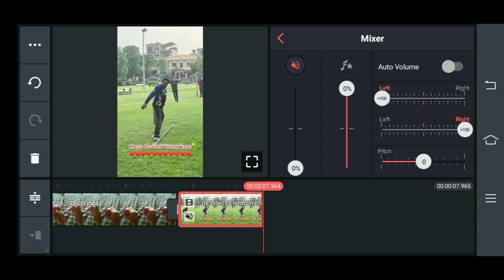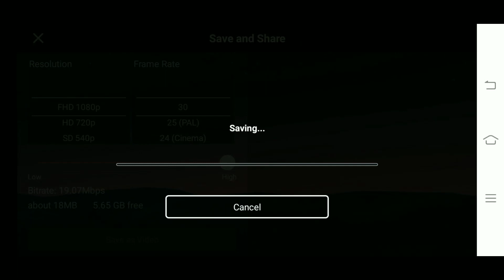How to viral short video | ऐसे विडीयो edit करें और viral🔥 | ऐसे विडीयो डाले और lakho views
how to viral short video on youtube tags
how to viral short video on instagram
how to viral shorts tags
how to viral shorts in hindi
how to viral shorts in india
how to viral short video on youtube 2023 in hindi
how to viral short film
how to viral short video on youtube 2022
how to viral a short video on youtube
how to shorten a viral infection
how to shorten a virus
how to make a youtube short go viral
how to make a viral youtube short
how to get a youtube short to go viral
how to get a viral youtube short
how to shorten a viral cold
how to get a short to go viral
how to viral a short
how to viral a youtube shorts
how to get a viral short
how to shorten viral infection
how to go viral with youtube shorts
how to create a viral short
how to go viral on shorts
how to make your short film go viral
how to make a viral short film
short f words
f words for creative
f words long
how to viral gaming short video on youtube
how to go viral on youtube short
how to make your short go viral
how to viral shorts in youtube
how to say viral
how to viral short video in youtube
how to stop shortcut virus
how to clear shortcut virus
how to go viral on youtube shorts
l short words
how to make viral shorts on youtube
how to go viral on medium
how to go viral
how to make a short go viral
how to make my youtube short go viral
how to make my youtube short viral
how to solve shortcut virus
how to viral short on youtube
how to viral long video on youtube
how to viral your short video on youtube
how to make a short go viral on youtube
how to short viral
how to viral youtube shorts quora
quotes that will go viral
how to make a viral short
how to viral youtube shorts tags
how to shorten a v neck t shirt
how to make a short t shirt longer
how to reduce viral infections
how to viral short video
v/h/s viral explained
how to viral youtube short video
how to get viral youtube shorts
how to make youtube short go viral
how to stop getting viral infections
make it shorter class 2 summary
how to go viral on yt shorts